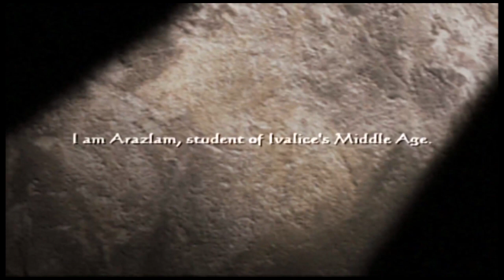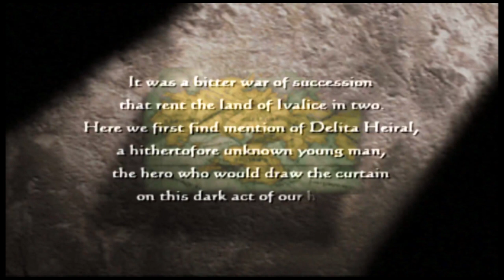Tome of Uselessness - Extra: Final Fantasy Tactics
Dan has completed a play through of Final Fantasy Tactics and wanted to let people know his thought on the game.